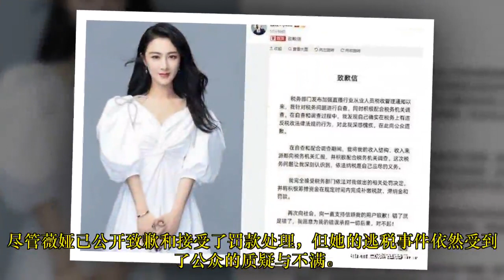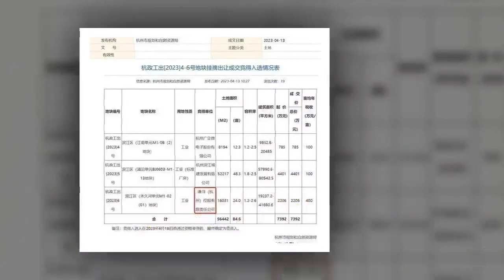薇娅准备复出？曾因偷逃税被罚13亿，如今斥资2千多万拿地引发热议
最近，网络上热传着一则消息：薇娅拿下了一块价值2200万的土地，准备买楼盖楼。这样的举动引发了不少网友的热议，有人认为这是大主播的标配，有人则表示不理解。
★ Follow "娱萝莉" ✔:
© "娱萝莉" Youtube Partner